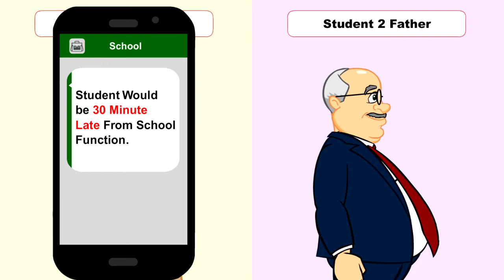Tagways RFID School Attendance Management System